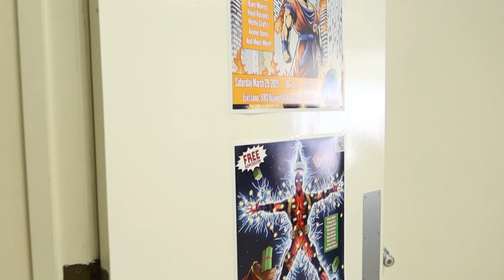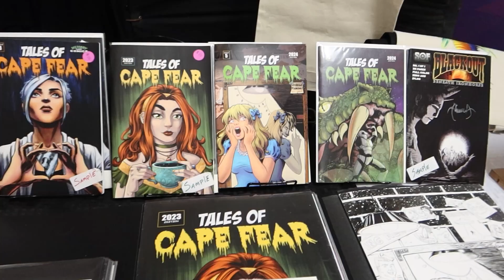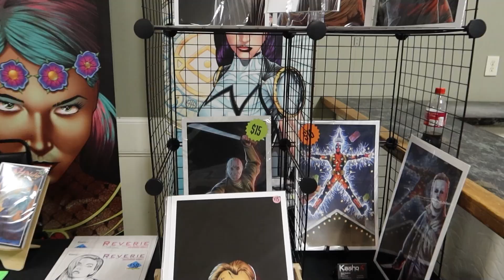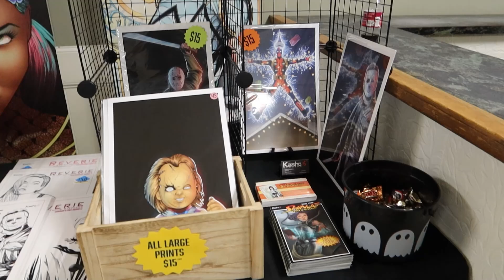Artist Alley VLOG-I made HOW MUCH money!?!?-Cape Fear Pop Culture Fest Trick or Treat 2024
There are dozens of comic book conventions every year, so how do artists know which ones to table at? I'm documenting my experiences in hopes that they will help answer that question for others.

In this episode, I set up at a convention in my hometown of Wilmington, NC. This is the Fall edition of Cape Fear Pop Culture Fest. This Trick or Treat edition was Halloween themed so I decided to go all out and draw several Horror Icons to go along with my self-published comic series Shinju.

Did this help in any way?

This short answer is: Yes! Yes it did help!

Local shows are often overlooked by artists but are 100% worth your time!

Stick around and see how my experience was. And if you table at your local shows, let me know what your experiences are.